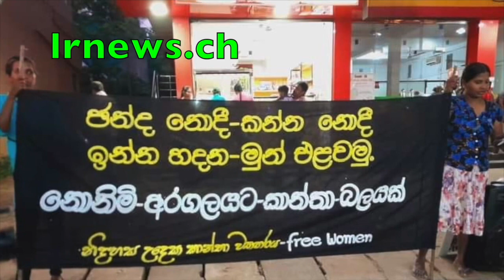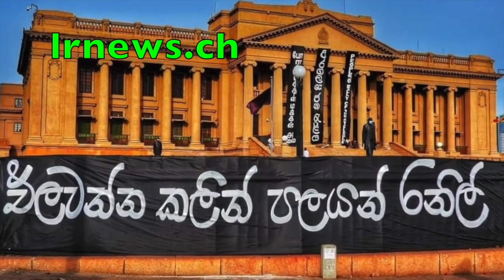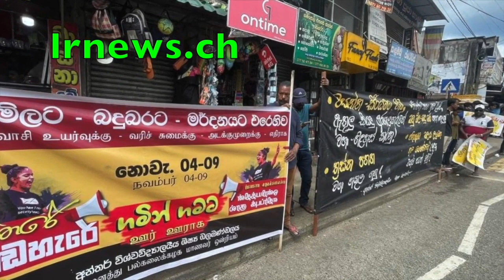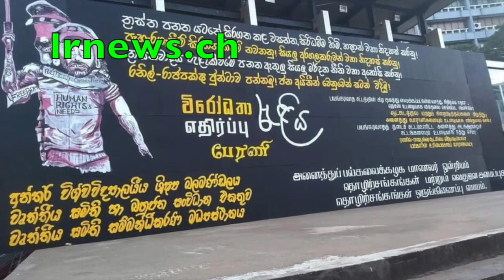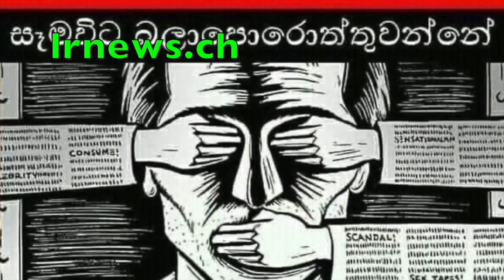දේශබන්දු ඩයනා අක්කට පත්තිනි දේවාලය අස්සේ ජැක් ගහන වීඩියෝවක් එලියට............................